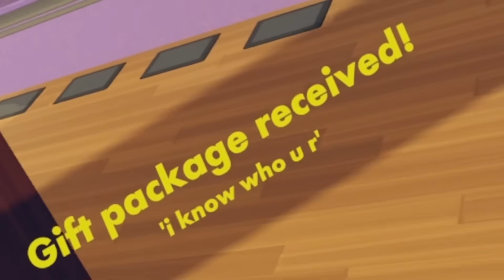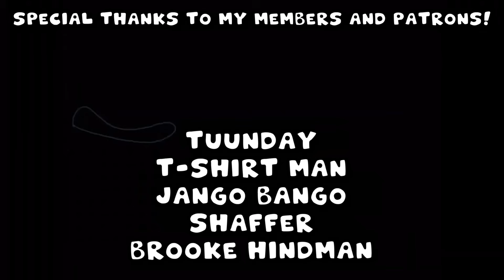GIFTING PEOPLE THEIR WISHLIST! | REC ROOM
Huge thank you to Rec Room for hooking me up with some tokens to give away! Be sure to download Rec Room below!

💜 Social Links!

🏬 Partnership Links!